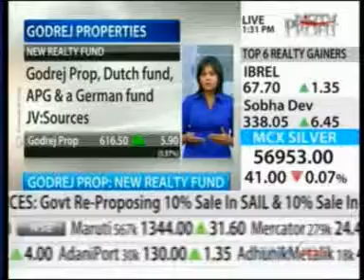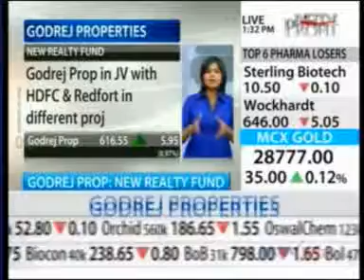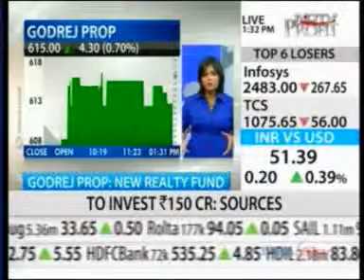58 NDTV Profit Power Lunch 13 April 2012 02min 36sec Godrej Prop New Realty Fund 13 30pm